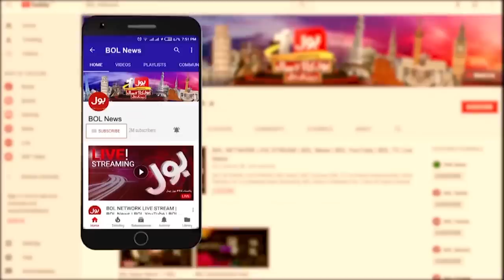Imran Khan Exposed Imported Government In Parade Ground Jalsa | Faysal Aziz Khan | Breaking News